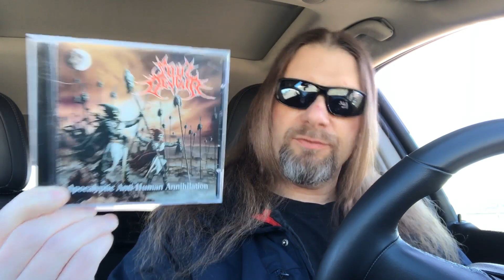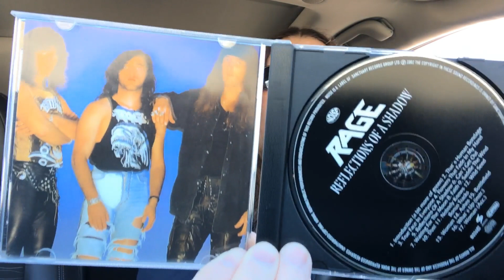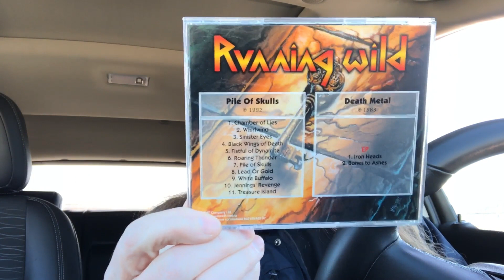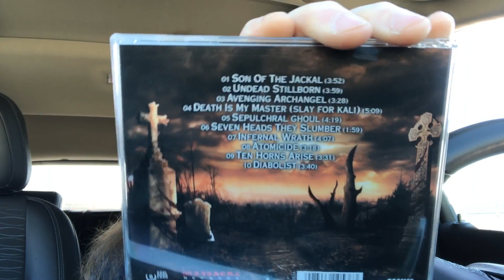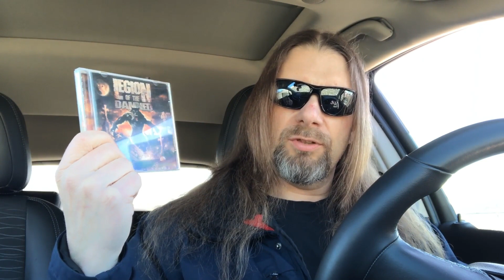Response Tony Tainted Lord 87